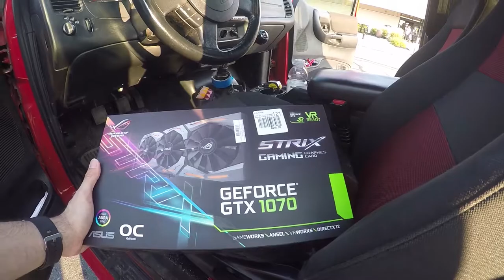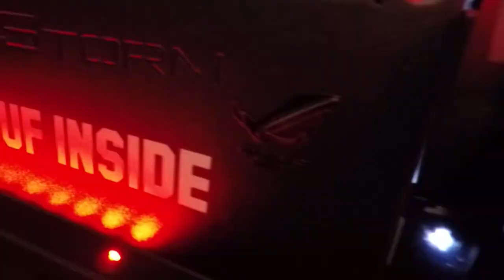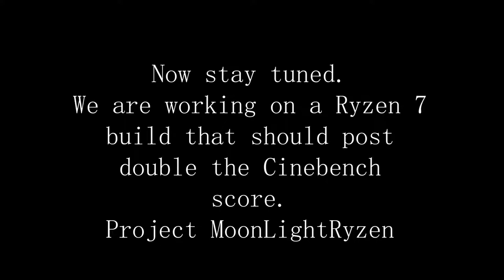Wrecked PC Rebuild: Random PC Vlog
Quick trip to Micro Center and some parts to finish off a budget PC for my brother. Now that this computer is done, I started a new project with a Ryzen 7 1700x. Those videos will be coming next. So this is just a really quick close out of the Wrecked PC Rebuild series. I am very happy with how this old FX-8350 is running and it's my main gaming and editing rig at the moment.